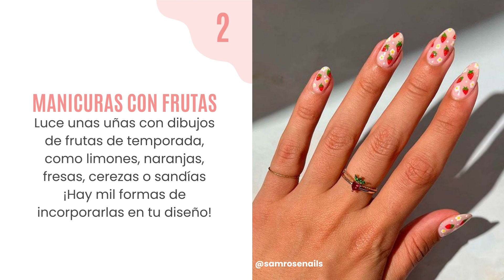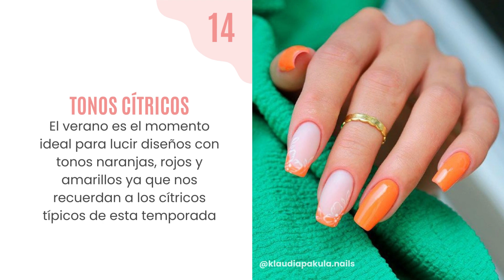Uñas de verano 2023: 19 diseños en tendencia con los que triunfar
Tanto si eres de manicuras con un color liso como si eres de 'nail arts', esta temporada podrás ir a la moda.
Los diseños de uñas en verano pasan a ser protagonistas con colores más vivos y llamativos.